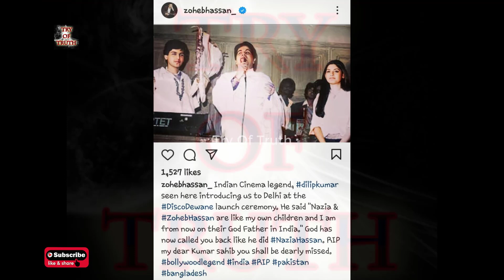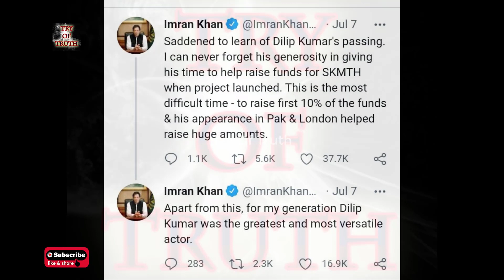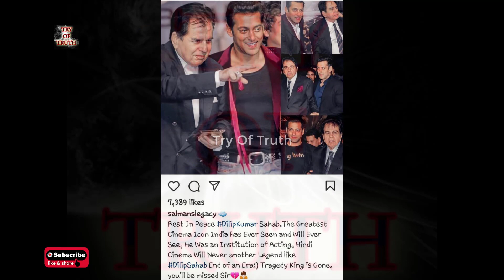Imran Khan, Pakistani Celebrities & Indian Celebrities Reaction On Dilip Kumar's Death -Rare Photos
Dilip Kumar's career has spanned six decades and over 60 films. Critics acclaimed him among one of the greatest actors in the history of Hindi cinema.Dilip Kumar is the first actor to receive a Filmfare Best Actor Award (1954) and shares the record for the most number of Filmfare awards won for that category with Shahrukh Khan, (eight wins).
The Government of India honoured him with the Padma Bhushan in 1991 and the Dadasaheb Phalke Award in 1994 for his contributions towards Indian cinema. He starred in films of a variety of genres such as the romantic Andaz (1949), Aan (1952), Devdas (1955), Azaad (1955),Mughal-e-Azam (1960),Ganga Jamuna (1961).
In 1976, Dilip Kumar took a five-year break from film performances and returned with a character role in the film Kranti (1981) and continued his career playing central character roles in films such as Shakti (1982), Karma (1986) and Saudagar (1991). His last film was Qila (1998). Dilip Kumar has acted with actress Vyjayanthimala the most, where they both had acted seven films together including the former's home production Gunga Jamuna resulting in great on-screen chemistry and an alleged affair between them.

Let's have a look at his illustrious filmy journey over the years...

P  R  E  V  I  O  U  S     V  I  D  E  O  S     L  I  N  K:

Real Facts About Dilip Kumar | Tragedy King And First Khan Of Bollywood |Dilip Kumar Short Biography

Salman Khan's Debut Movie Copied From Pakistani Movie | Bollywood Copied Movie Of Salman Khan Part 2

Pakistani Movie Beqarar Vs Indian Copied Movie Deewana Mujh Sa Nahi- Indian Movie Vs Pakistani Movie

Venus Records & Tapes,

T-Series,

Tips,

TipsMusic,

Saregama,

Rajshri,

HMV,

SVF,

Chappell|Chappell Recorded Music Library Ltd (PRS)|FirstCom Music (UPPM)

Shemaroo,

Venus, Venus Movies, Venus Music Pvt. Ltd,

Captain,

Eros Entertainment,

Goldmines,

Omi Records,

OMI,

Zee Music,

Times Music,

Bayshore Records,

Music Mail,

Hataklit Ltd,

Digital Records (India),

The Orchard Music (on behalf of Hi-Tech Music Ltd),

Believe Music
On behalf of: Sadaf Digital

Culture Machine Music (on behalf of EMI (Pakistan) Ltd.); The Royalty Network (Publishing), EMI (Pakistan) Ltd. Publishing

EMI Records and EMI Music,

EMI (Pakistan) Limited,

MovieBox Record Label
On behalf of: Moviebox Birmingham Limited

MovieboxMovies,

LollywoodClassics,

FamousVideo,